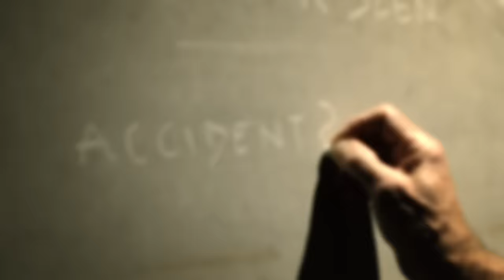Finally Breaking The Tapah Curse | CATFISH | River Monsters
Catching a deadly Tapah catfish in India isn't easy...